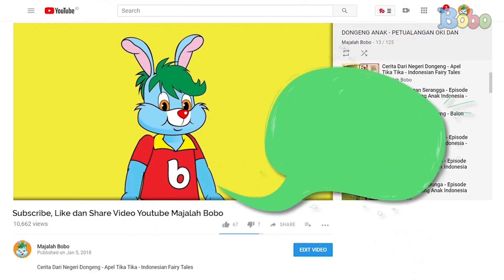Serunya Perayaan Ulang Tahun Kidz Station Ke-20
Produser: David Togatorop
Editor : Sigit Purnomo, Iveta Rahmalia
Script Writer : Cirana Merisa, Iveta Rahmalia, Sarah Nafisah
Videografer : Glent Bonefasio, Inggar Rivaldi
Video Editor: Glent Bonefasio, Inggar Rivaldi
Animator: Gita Nur Rakhmawati, Ferry Fernando, Charles Chenlin
Social Media Team : Sepdian Anindyajati